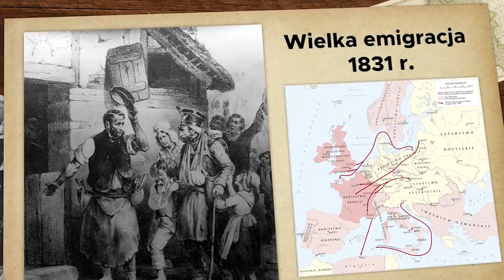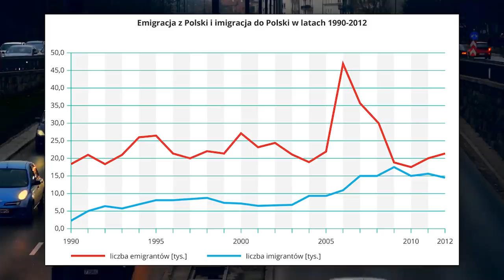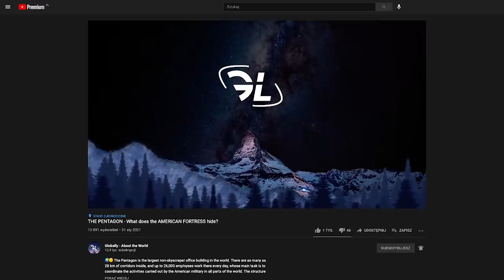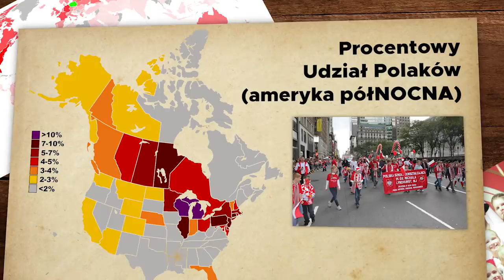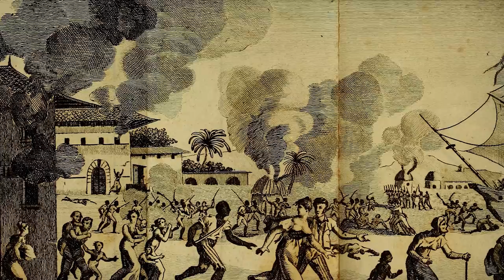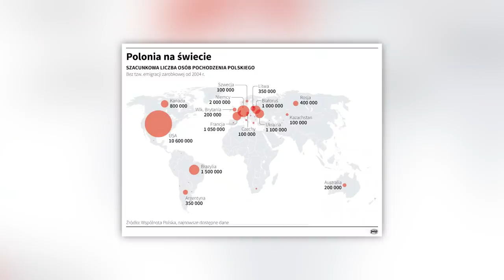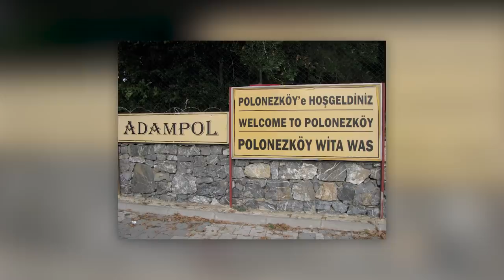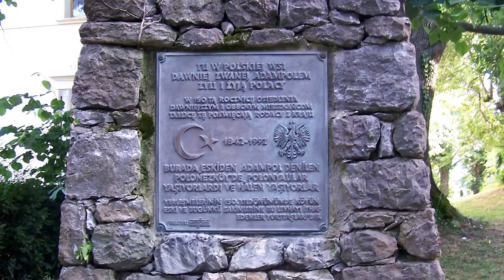Najbardziej POLSKIE miasta POZA GRANICAMI POLSKI?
🌍 Ciekawostki o pieniądzach 🌍  @Zarobieni  🌍
⚡️ KANAŁ CIEKAWOSTKOWY ⚡️ @TOP10 Polska ⚡️

🌍 OPIS 🌍

Za najbardziej Polskie miasto na świecie, które znajduje się poza granicami naszego kraju uznaje się amerykańskie Chicago, w którym to polonia w obszarze metropolitalnym liczy niespełna milion osób. Faktem jest jednak to, że szacunki te mogą być mocno niedoszacowane, ponieważ nie wszyscy Polacy chcą brać udział w spisie ludności "Census". Dzieje się tak z uwagi na fakt, że część z nich mimo swoich korzeni, a czasem i nawet znajomości języka polskiego- woli się nie ujawniać lub po prostu zapomnieć o swoim pochodzeniu- gdyż teraz są mieszkańcami Stanów Zjednoczonych. Jednak mimo to i tak wiele osób utożsamia się z Polską i otwarcie chwali się swoją narodowością. Przykładem może być chociażby słynne Jackowo, które w latach 90 oficjalnie nazywane było ,,polish village” czyli Polską wioską- w owym czasie populacja tej dzielnicy mogła składać się nawet w 90% z Polaków.